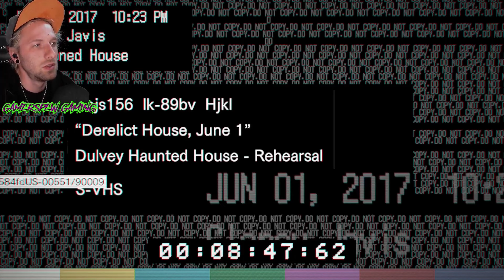RESIDENT EVIL 7: BIOHAZARD | LETS SAVE MIA | LETS PLAY HORROR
Welcome to Resident Evil 7: Biohazard, this will be a full Lets Play Horror, we receive news that our missing partner of 3 years, Mia has suddenly reappeared, So lets go Save Mia !

with plenty of jumpscares and me trying to piece together resident evils story, figuring out puzzles and escaping the crazies that are in this game.

☑ If you have any suggestions of any other games you would like to see on my channel drop a comment down below, and or any feedback would be grateful as I'm just starting out.

A lot of time goes into the making of my videos. If you enjoy my content, Please Like and Subscribe on my channel / videos I make, as it will greatly help me out and only make me get better at my craft :)